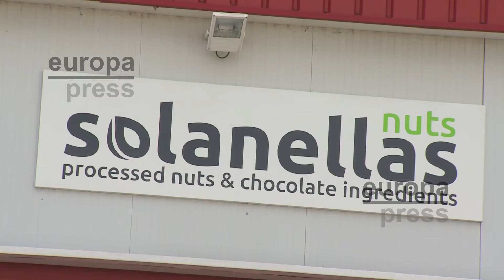Solanellas Nuts, premio Pyme del Año en Tarragona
Producción y transformación de frutos secos. Es la actividad de Solanellas Nuts, el premio Pyme del Año en Tarragona, un galardón de la Cámara de Comercio y Banco Santander.

Con orígenes en el siglo XIX, esta pyme familiar ubicada en Montroig del Camp tiene más de 30 trabajadores y una fuerte visión internacional.

Con una cartera de más de 500 referencias, la innovación y la digitalización forman parte de su ADN.

La llegada del Covid-19 les sirvió para plantear nuevos retos.

Para una pyme en continuo crecimiento, la financiación es un pilar fundamental.

Hoy en día Solanellas Nuts tiene una moderna planta de procesado que permite la integración vertical desde el campo hasta el consumo final.